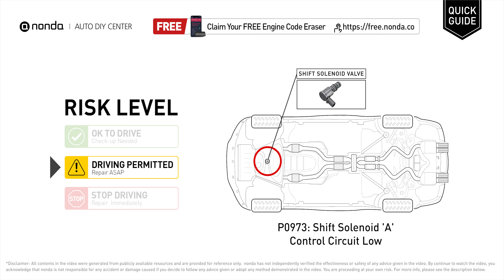What is P0973 Engine Code [Quick Guide]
Claim your FREE engine code eraser

Engine Code P0973: Shift Solenoid 'A' Control Circuit Low
It indicates the transmission control module has detected abnormal readings from the shift solenoid.
Replace the shift solenoid valve. Replace the wires, connectors, circuits, or harness. Addition or replacement of transmission fluid. Replace the PCM, TCM, or ECM (rare).

Risk Level:
DRIVING PERMITTED
Repair ASAP